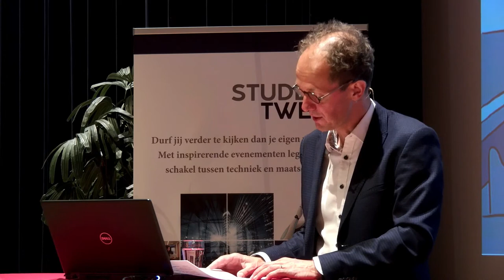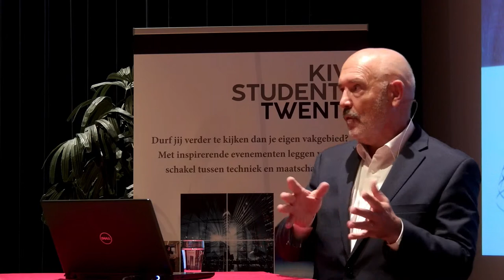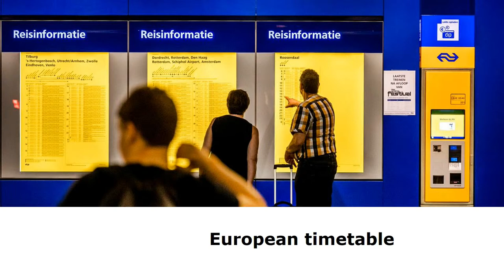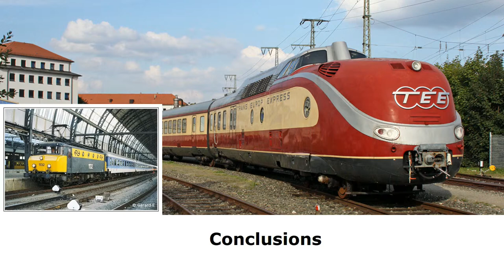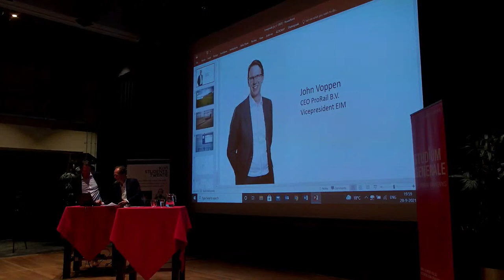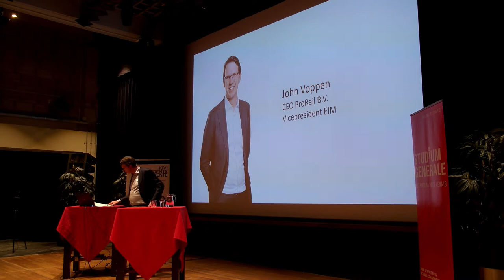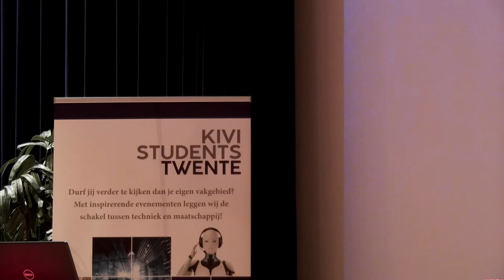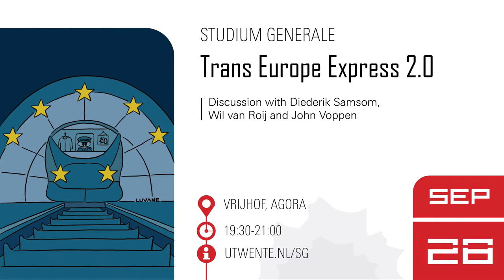Trans Europe Express 2.0 | Diederik Samsom, Wil van Roij, John Voppen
Travelling through Europe by train can be quite a challenge. If you want to travel from Amsterdam to Rome for instance, it will take you at least 20 hours, including two transfers. How can this be improved? When will the train become a serious alternative for air travel?

Ing. Wil van Roij (self-employed consultant, board member KIVI Railsystemen) discusses the technical challenges. Ir. John Voppen (CEO of ProRail) explains which organizational problems would have to be solved. Ir. Diederik Samsom (Head of Cabinet Frans Timmermans and working on the European Green Deal – present online) reflects on the political and diplomatic dimensions. How do we bring all 27 members of the EU on the right track? In cooperation with KIVI Students Twente and Scientists4Future-Twente.

Studium Generale organises public lectures on the most recent and exciting developments in science, technology, politics and culture. Scientists and other experts speak passionately about their fields of expertise and the world we live in. There’s always time for interaction, so feel welcome to join!